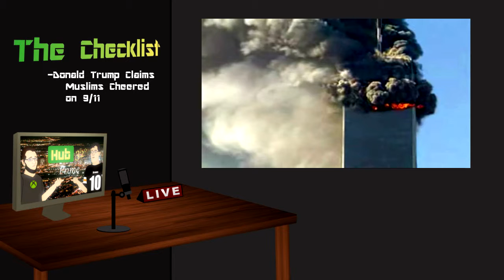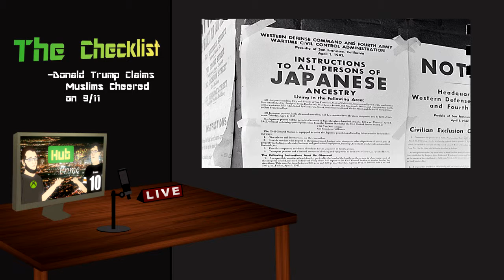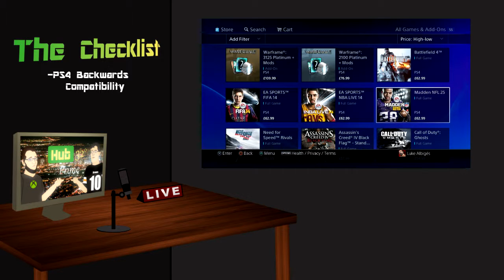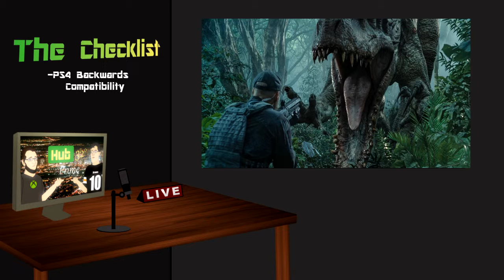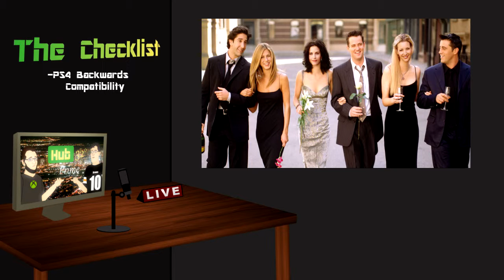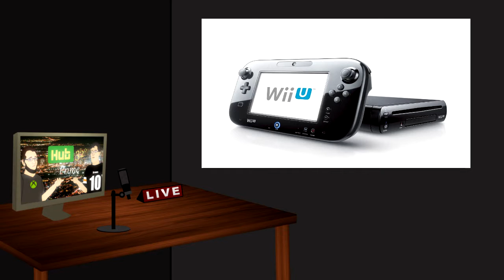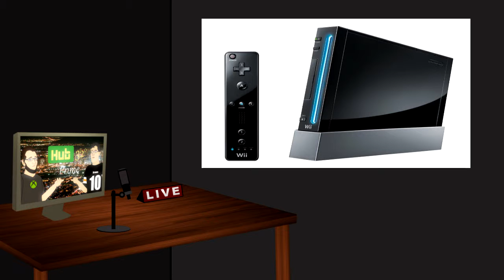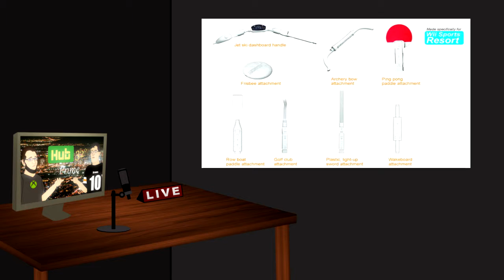Trump Hates 9/11 & Billy Mitchell Explodes! - Prime Show Epi. 4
Merry Christmas Everybody! Let's celebrate by talking about more stupid things Donald Trump actually said in public! Also Billy Mitchell sues the Regular Show for making his head explode! There's so much more to that, I promise. We also talk about what would make us buy the new Nintendo NX.

This is the Hub 32 Prime Show bringing you the latest in weird culture, science, and entertainment news every other week in the Checklist as well as our random round table topics.

Also, feel free to stock us on your favorite social network!